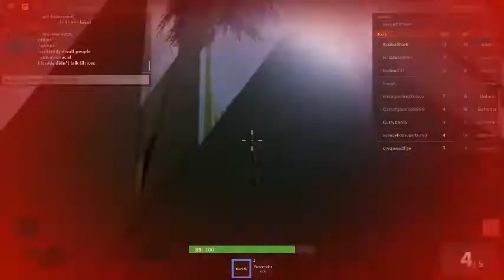【PART 3】ACHTUNG!! Axis VS Allies | D-Day ROBLOX